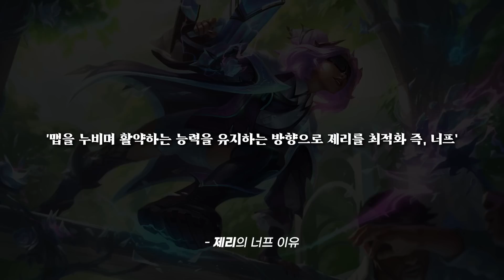【롤】 '유미와 제리' 조합에 대한 라이엇의 공식 입장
오늘은 유미와 제리
즉, 톰과 제리 조합에 대한 라이엇의 공식 입장입니다

🎵 BGM정보